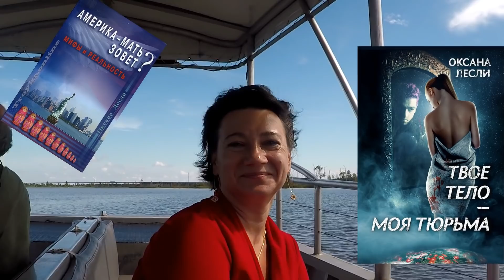Американские мужчины в поиске... кого? Читаю объявления. 18 +. Мат.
Внимание! Новая рубрика! Будет смешно и даже противно.
Я перевожу вам несколько объявлений из раздела "ищу партнера" онлайн. Поржем вместе! :)